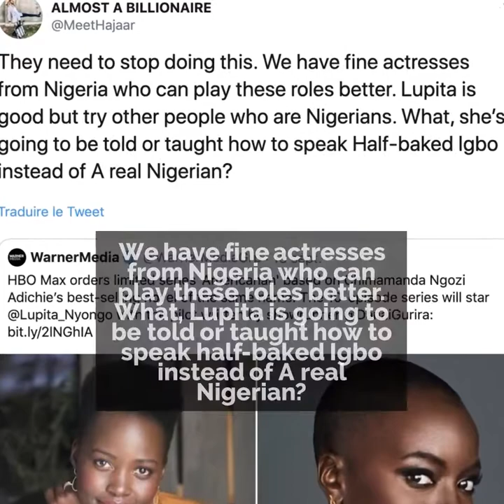Controversy around the "Americanah" series 🇳🇬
Some Nigerians are not happy with the "Americanah" series 🇳🇬